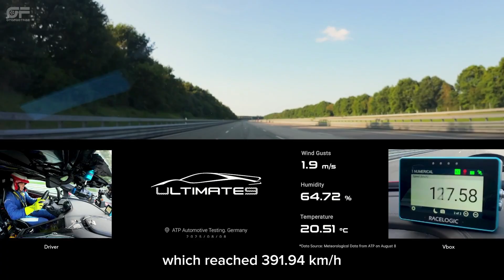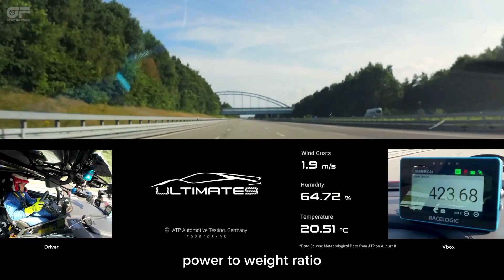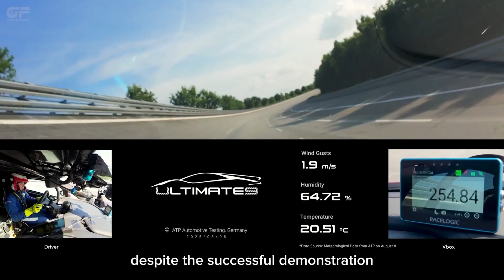Good lord! The BYD Yangwang U9 Track Edition is Now The Fastest EV in The World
The U9 Track Edition achieves this performance with a quad-motor electric powertrain, each motor contributing a peak of 744 horsepower for a combined output of over 2,960 horsepower. This translates to an impressive power-to-weight ratio of 1,200 horsepower per tonne. By comparison, the Rimac Nevera R has 1,989 horsepower and a ratio of 978 horsepower per tonne.

The car that achieved the record appears to have duct tape on the panel gaps for improved aerodynamics. It also features an optional redesigned carbon-fibre splitter and runs without the swan-neck rear wing.